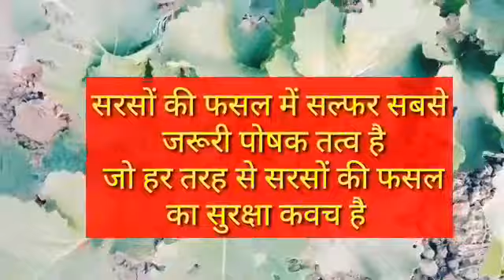सरसों को पाले ठंड से बचाने का रामबाण फार्मूला,जबरदस्त बढ़वार भी होगी!khetidiscovery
प्रधानमंत्री का किसानों को सीधा लाइव सम्बोधन, कृषि और किसानों के लिए 1 हजार करोड़ का ऐलान,नई योजनाएं और नया क़ानून लागु, ⬇️

Cherry Tomato Farming, चेरी टमाटर की उन्नत खेती, दोगुनी फसल, दोगुना फायदा,बड़े शहरों में  होटल व शादियों में जबरदस्त डिमांड,जाने संपूर्ण जानकारी⬇️

सरसों की फसल में खरपतवार व नदीन नाशक की सम्पूर्ण जानकारी, एक बार वीडियो जरूर देखें और नदिनो से छुटकारा पाएं ⬇️

सरसों की फसल में रस चूषक कीट, seking pest की नियंत्रण विधि, mustard में 2 क्विंटल का मुनाफा होगा, जरूर देखें वीडियो ⬇️

सरसों की बिजाई, उर्वरक की मात्रा, खरपतवार और कीट नियंत्रण की सम्पूर्ण जानकारी,

गेहूं की बिजाई में उर्वरक की मात्रा कितनी, कब और कैसे दें, भूमि की त्यारी कैसे करें, खरपतवार के लिए किस दवा का छिड़काव करें, देखें सम्पूर्ण जानकारी ⬇️

100 क्विंटल/हेक्टयर गेहूं की उपज देने वाली किस्म, DBW -187 (करण वंदना npz) करनाल हरियाणा की नई रिसर्च किस्म ⬇️

गेहूं (wheat) की श्री राम 303 or dbw 303 की जानदार किस्म , 80 क्विंटल / हेक्टेयर

Wheet ki top 5 varayti, गेहूं की टॉप 5 वरायटी, अगेती, पिछेती, रेतीली, सेम वाली जगह की अलग अलग किस्मों की जानकारी, वीडियो जरूर देखें ⬇️

Potato farming, आलु की खेती कैसे करें,भूमि की त्यारी, उर्वरक की मात्रा, उत्तम किस्में,यानिकि बिजाई से खुदाई तक सम्पूर्ण जानकारी ⬇️

Planofix की अधिक मात्रा फ़सल में डाल दी है तो क्या उपचार करें, फसल को दोबारा से हरा भरा बनाएं, जाने उपचार ⬇️

बायर कंपनी का प्लानोफिक्स क्या है, डोज़ क्या है, किस किस फसल में किया जाता है, जबरदस्त जानकारी ⬇️

चूहे कैसे मारें घर और फसलों में,चूहे क्यूँ नहीं मरते ये भी जाने,चूहे भगाने की और मारने की प्रैक्टिकली और टेक्निकली स्टिक जानकारी⬇️

6000 मिलेंगे प्रतिवर्ष किसानों को, PM किसान सम्मान निधि योजना, कहाँ और कैसे  होगी apply, जाने सम्पूर्ण जानकारी ⬇️

काजू की खेती,Cashew Farming, 5 से 7 लाख/एकड़ कमाई,किन राज्यों में कब और कैसे करें खेती,  बिजाई से तुड़ाई तक सम्पूर्ण जानकारी ⬇️

सफ़ेद मुसली की उन्नत खेती, 2 से 3 लाख / एकड़ कमाई, किन राज्यों में किस मौसम में की जाती है इसकी खेती,बीज कहाँ मिलेगा, जाने संपूर्ण जानकारी⬇️

6 फसलों का MSP (न्यूनतम समर्थन मूल्य) तय, जाने किस किस फसल का किस राज्य में  न्यूनतम समर्थन मूल्य क्या क्या है⬇️

MSP ( न्यूनतम समर्थन मूल्य) पर धान की खरीद शुरू पंजाब और हरियाणा में, जाने न्यूनतम समर्थन मूल्य क्या है खरीद कैसे होगी⬇️